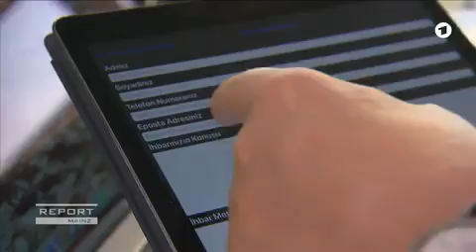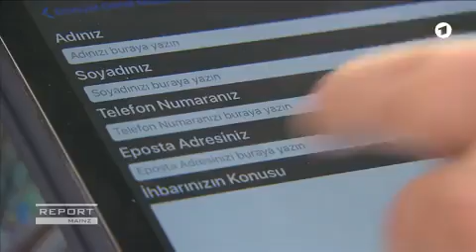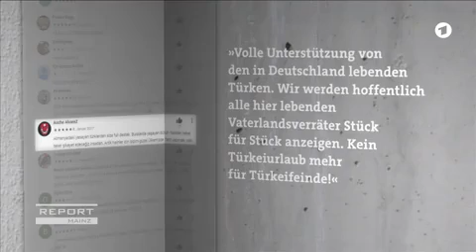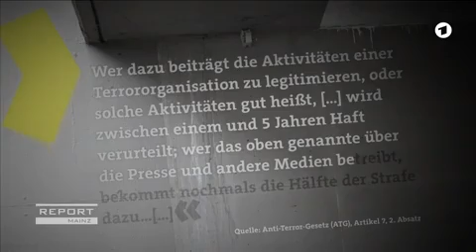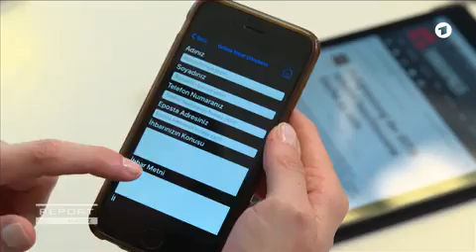Türkei: Smartphone-App für Denunzianten in Deutschland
REPORT-MAINZ (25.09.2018): Wie Erdogan Angst und Misstrauen in Deutschland sät

Mithilfe einer Smartphone-App der Zentralbehörde der türkischen Polizei (EMG) können Kritiker der türkischen Regierung weltweit angezeigt werden. Geheimdienstexperte Erich Schmidt-Eenboom spricht von einer "digitalen Gestapo-Methode".

siehe auch Telepolis (25. September 2018): Türkei: Smartphone-App für Denunzianten in Deutschland

Report Mainz berichtet von einer App, mit der verdächtige Erdogan- oder Türkeikritiker weitergemeldet werden sollen

Nach einem Bericht von Report Mainz gibt es eine Smartphone-App, über die Erdogan- bzw. Türkei-kritische türkische Staatsbürger direkt bei der Zentralbehörde der türkischen Polizei denunziert werden können.

Die App mit dem Kürzel EGM (Emniyet Genel Müdürlüğü - dt.: Zentralbehörde der türkischen Polizei) kann seit kurzem kostenlos im Google Play Store und im App Store heruntergeladen werden. Das heißt konkret, aus der Türkei stammende Bürger sind in Deutschland dazu aufgerufen, ihre Nachbarn, Freunde, Arbeitskollegen direkt in der Türkei zu denunzieren, wenn sie sich "Erdogan-kritisch" outen.